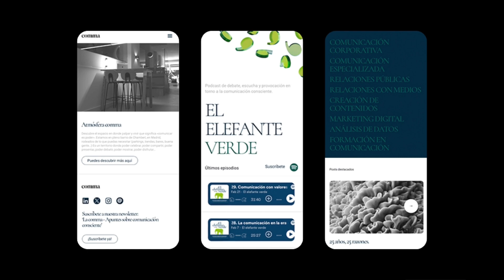El elefante verde. T04E36. Comunicación en procesos corporativos complejos con Esther Tribaldos.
En un sector como el financiero, en el que la regulación es especialmente exhaustiva, el conocimiento de la complejidad determina el éxito, el fracaso o los riesgos de cualquier estrategia de comunicación. Por eso, en este episodio (¡el 36 ya!), hemos invitado a nuestra habitación a una persona que está muy pegada al día a día de lo que estamos hablando. Hablamos con Esther Tribaldos, Subdirectora de Comunicación Corporativa en Grupo BME. Como siempre, de la mano de Silvia Albert, fundadora y CEO de comma.